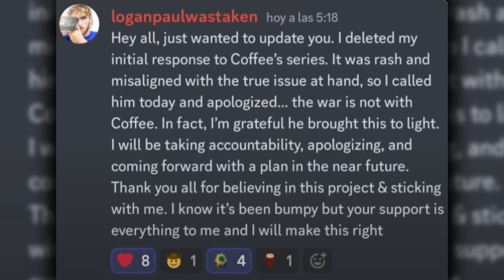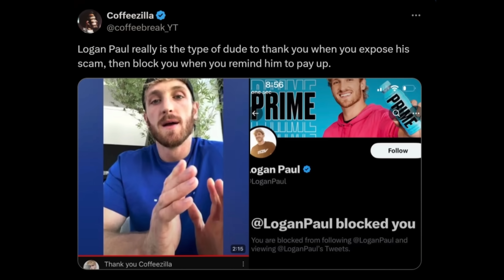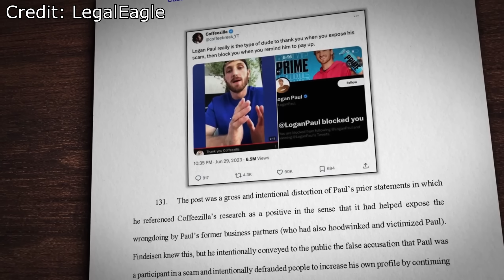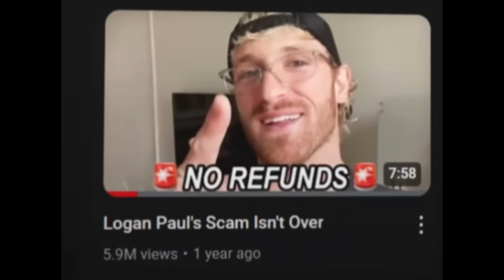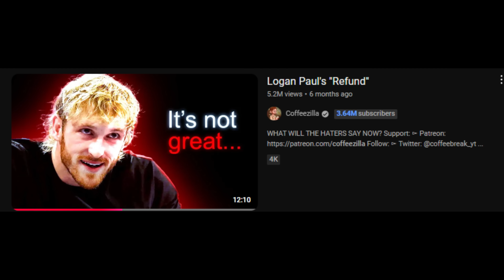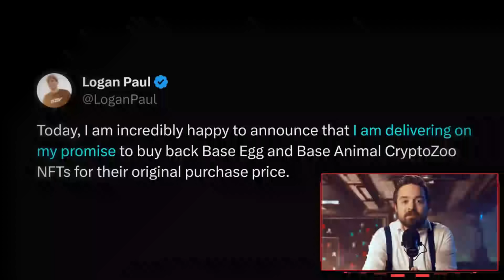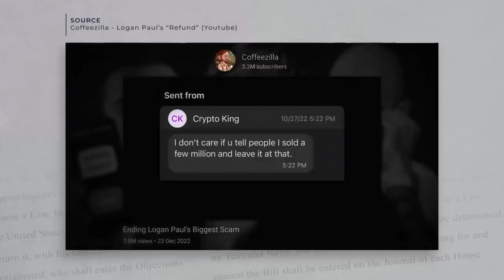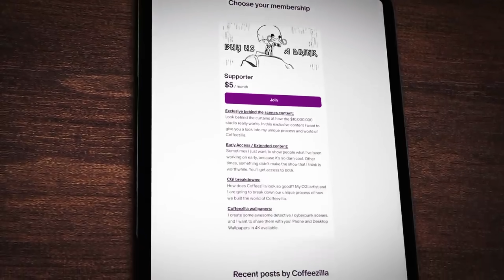Logan Paul Just Made His BIGGEST Mistake